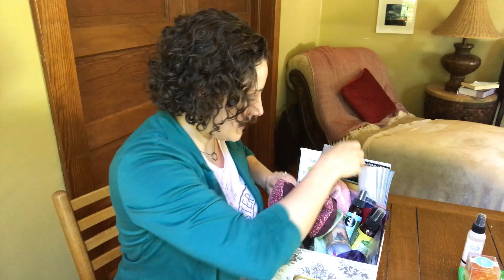Self Preservation Celebration | Let's do some Self-Care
Join me in a little boost for the Spring Season and Mother's Day.  Let's start by creating our "Pamper Baskets" then every day through the weekend let's do one little thing to take care of ourselves.
I took an online program called Dressing Your Truth where they guide you through a Before & After. You sign up with your email and the videos are all free. I’m feeling more confident, not just about how I look, but about who I am. Check it out! dressingyourtruth.com